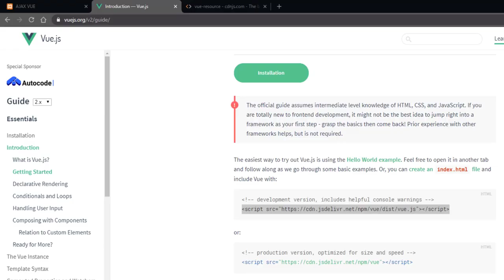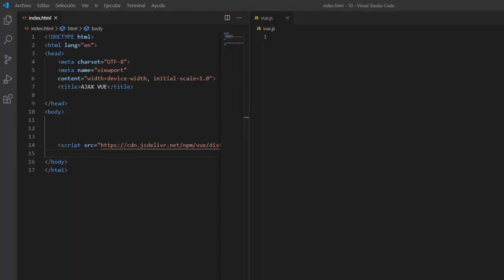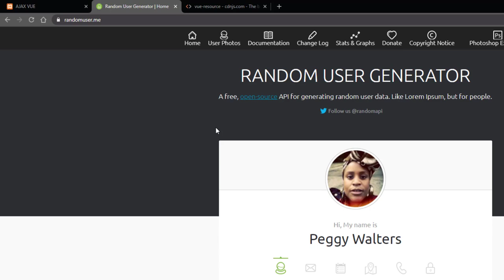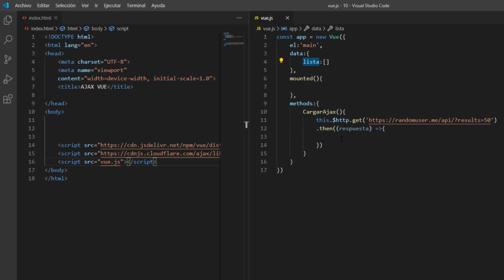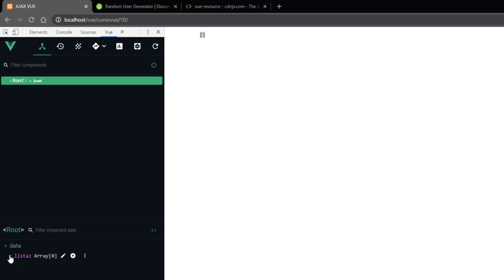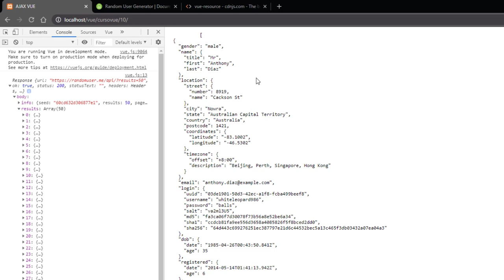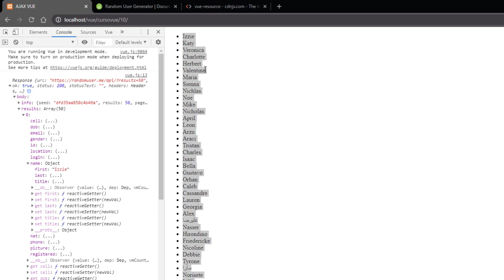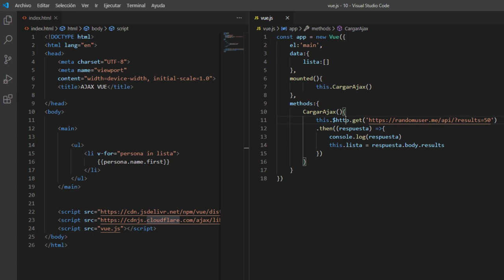VUE + FIREBASE | CURSO COMPLETO | 10 AJAX CON VURE RESOURCE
Vamos a ver como podemos emplear la libreria de Vue Resource para implemetnar una peticion ajax a un servidor y listar sus resultados.